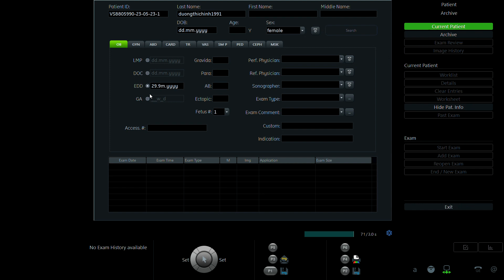DƯƠNG THỊ CHINH 1991 P1